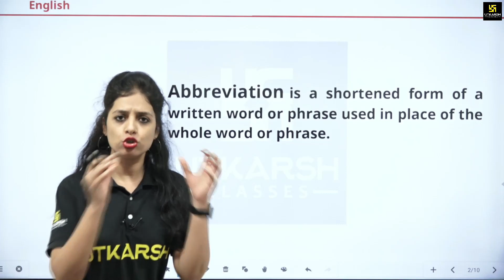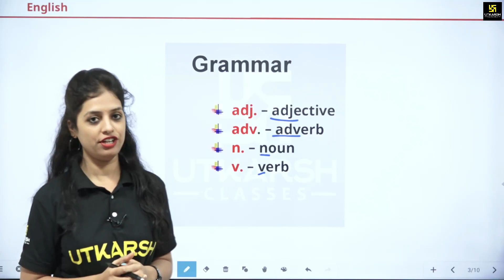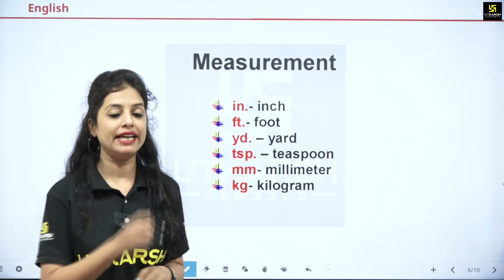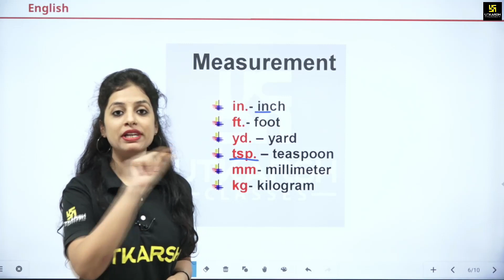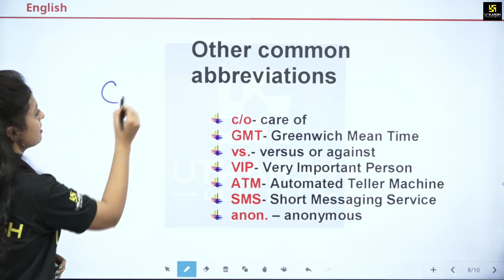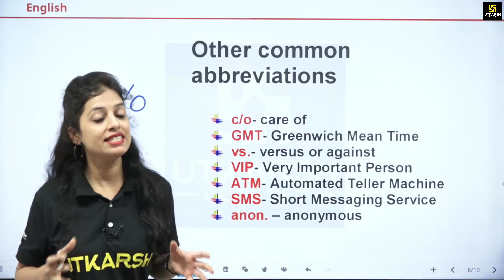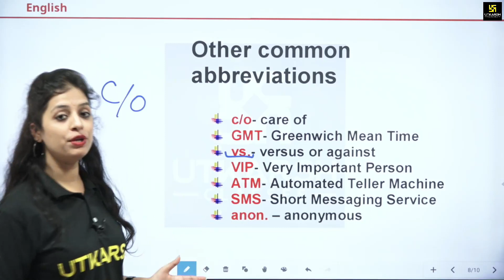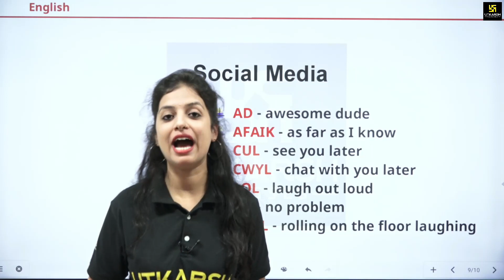Abbreviations | English Grammar | Pooja Ma'am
In summers, whenever we feel that the room temperature must be brought down do we say that - It's so hot! Kindly switch on the Air Conditioner.
No!
We just say - Start the AC please. Here Air Conditioner was used to shorten the sentence.
What are the Abbreviations?
Why and how do we use them?
Just watch this video and learn the use of abbreviations.